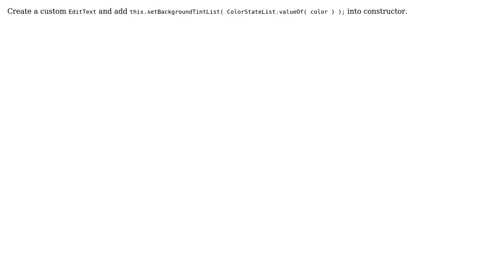Programmatically set editText highlight color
With thanks & praise to God, and with thanks to the many people who have made this project possible! | Content (except music & images) licensed under CC BY-SA | Music | Images & others | With thanks to user Vlado Pandzic user Alex and the Stack Exchange Network Trademarks are property of their respective owners. You are responsible for your own actions.